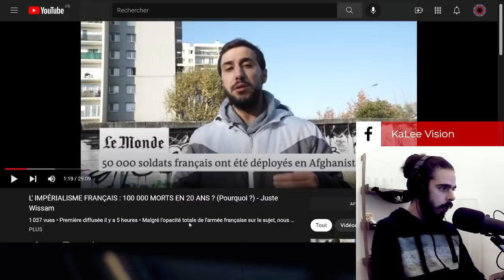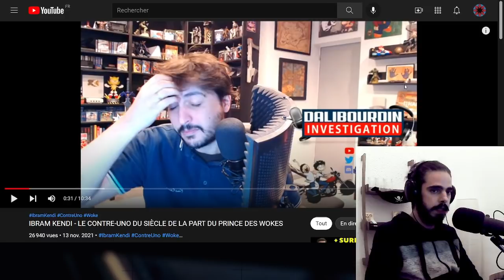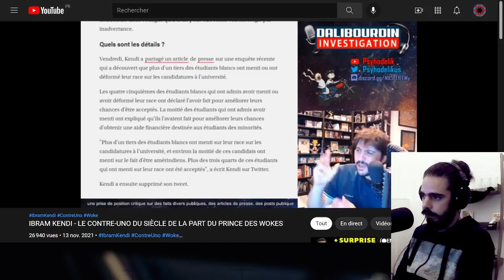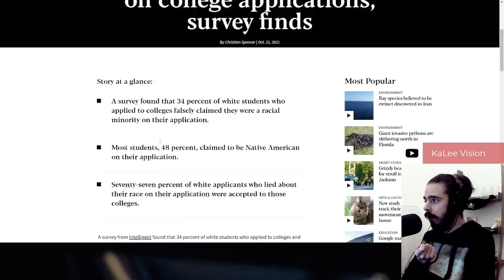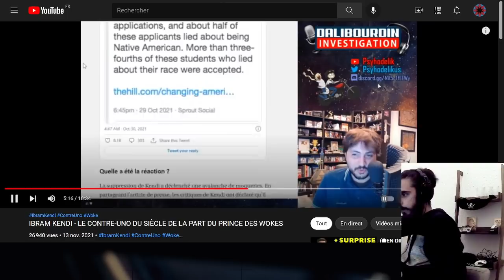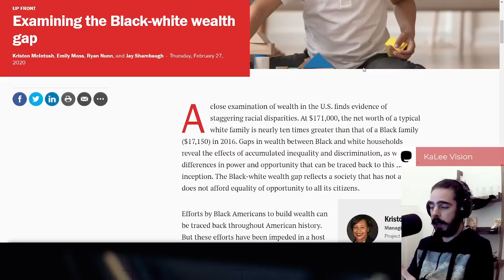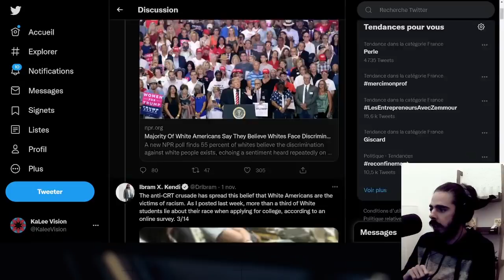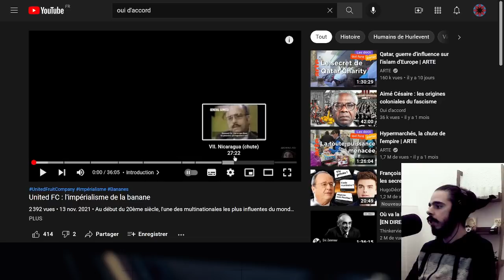J'atomise @psyhodelik|@AntoineGoya lit la Bible | @ParolesDHonneurfait la France Impériale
Nouveau : faire un DON en CRYPTO à KaLee Vision !
BTC: 3GChwgcVrRw4zwmiNCSAydMV6A2ZKjzFiS
ETH : 0x70Cc73BA064fb5bF1faEd4598B18a7339b4A7Bf5